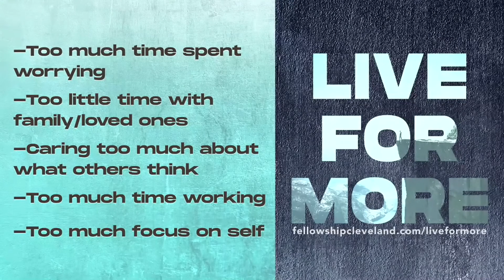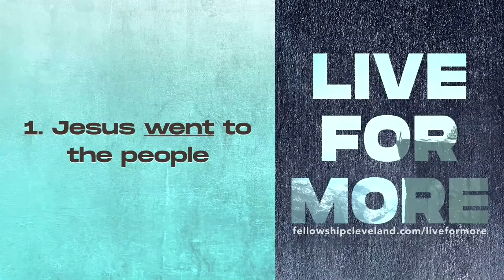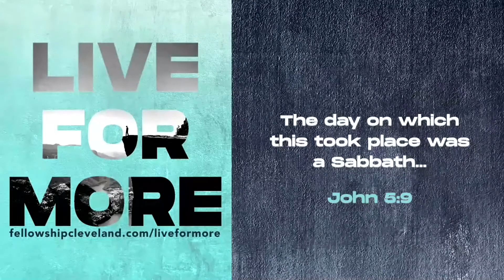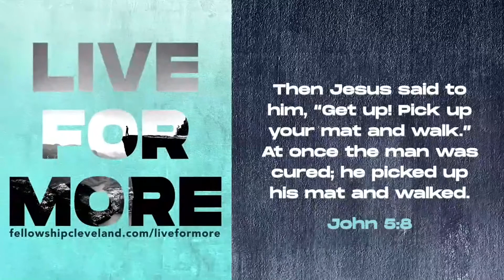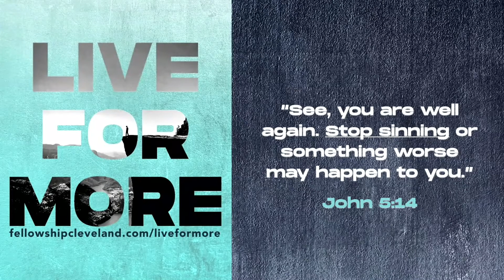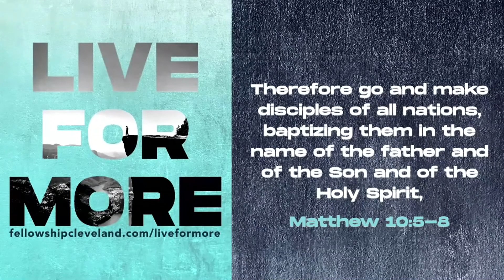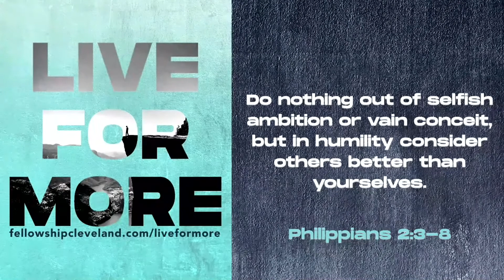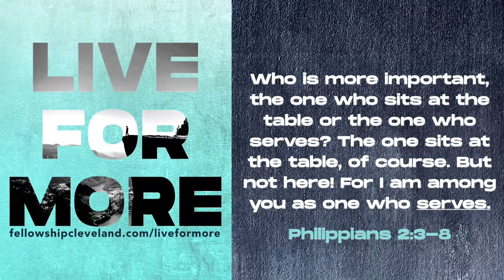Live For More | Live To Give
Aaron Tredway